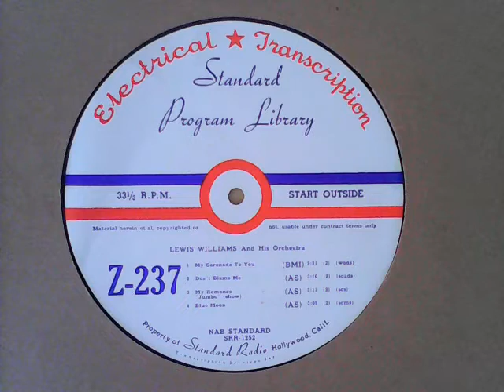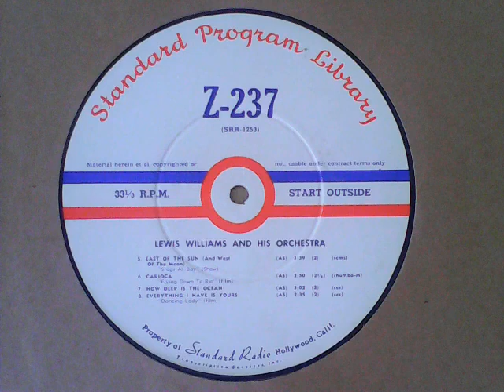[broadcasting] Lewis Williams and his Orchestra - Blue Moon; etc.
[double-sided, mono-taken raw] Recordings from my 33⅓s collection:

00:00 My Serenade to You; 02:30 Don't Blame Me; 06:09 My Romance; 09:27 Blue Moon – STANDARD PROGRAM LIBRARY Z-237, matrix SRR-1252-1

flipside of:

12:45 East of the Sun (and West of the Moon); 16:33 Carioca; 19:31 How Deep is the Ocean; 22:41 Everything I Have is Yours – STANDARD PROGRAM LIBRARY Z-237, matrix SRR-1253-1

[NB: vinyl 16” SPL transcription disc for late 1940s radio broadcast.  Mild wow and flutter (presumably from undulations upon the rising/falling tone arm and juddering from squiggle in the groove direction), which is possibly correctable with software.]